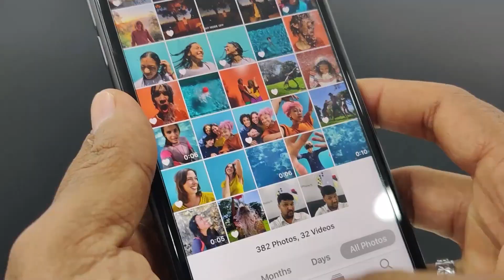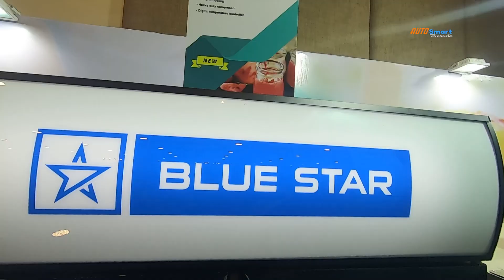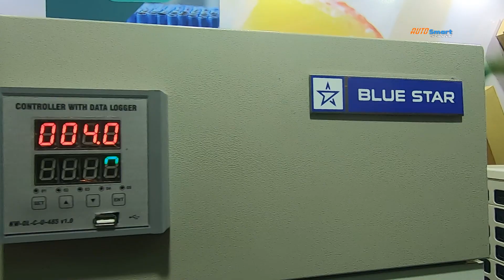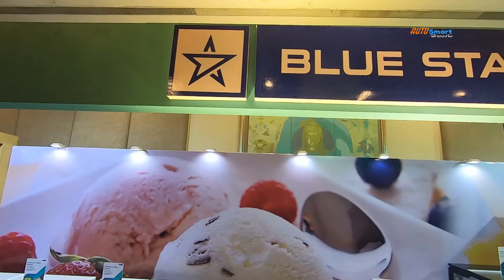Blue Star Launches Deep Freezers with more storage and Higher Cooling capacity 2023 I Wada Factory